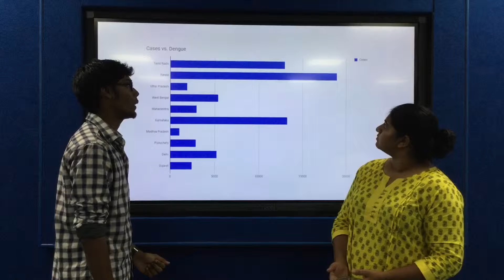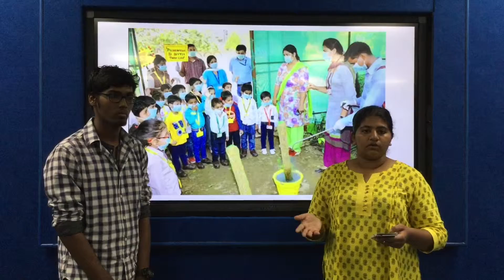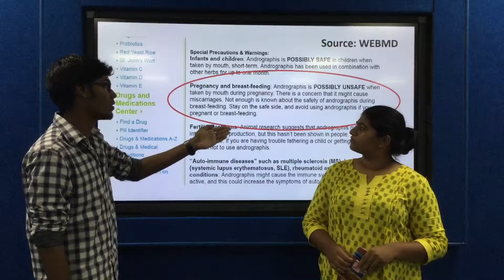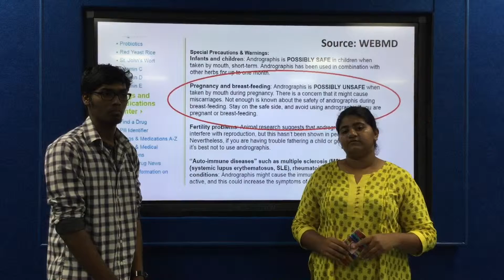ACJ Newsline On Dengue Outbreak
Rochana Mohan and Vignessh giving an overview of Dengue outbreak in India, Tamil Nadu and its medicines